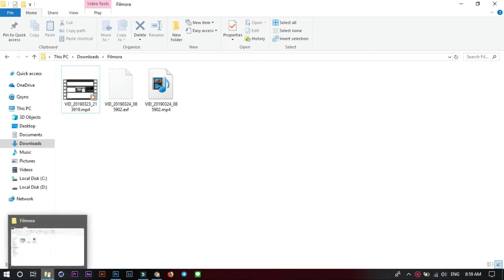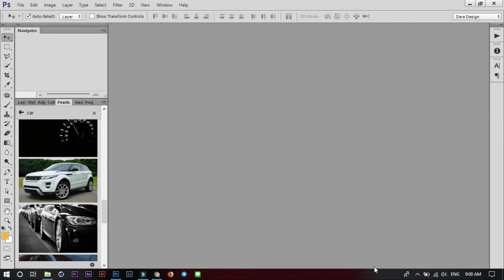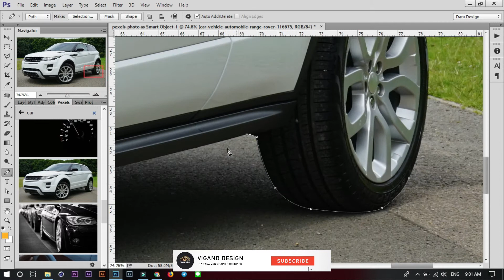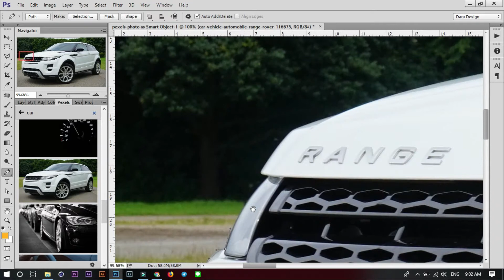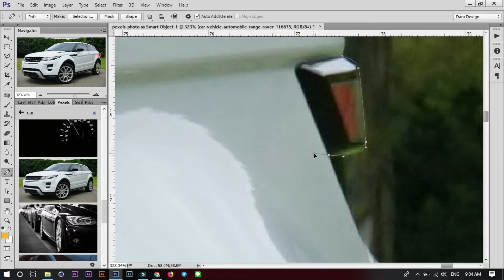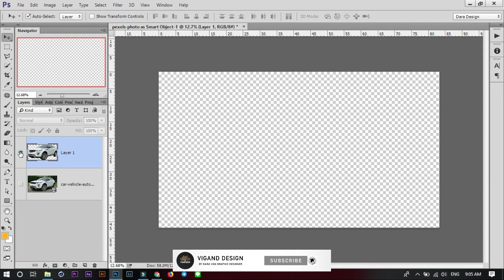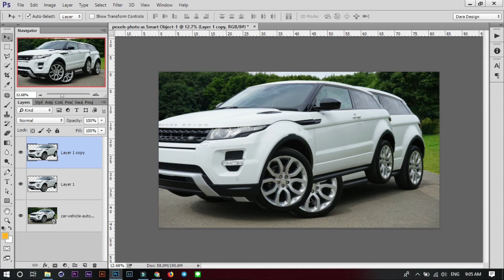របៀបកាត់រូបដោយ ប្រើ Pen Tool ក្នុង Adobe Photoshop